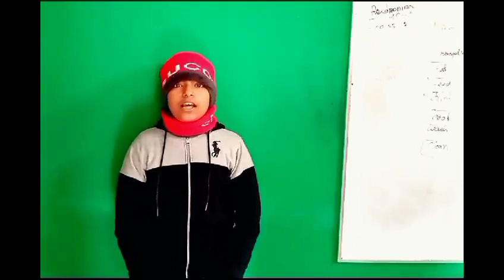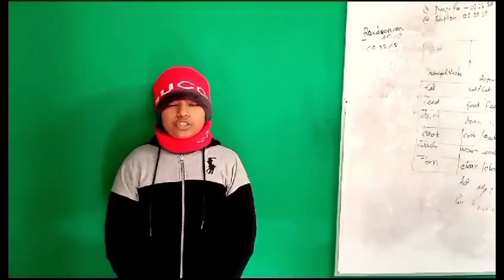24 January 2024